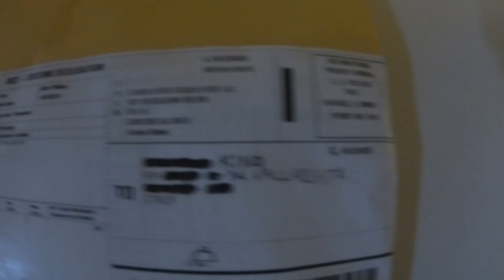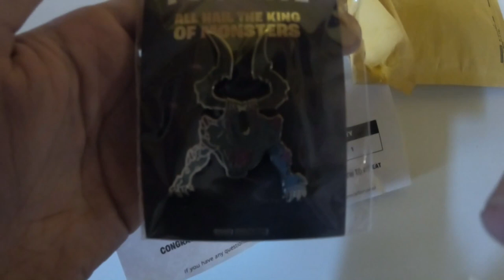La Spilla del Re della Tempesta Spedita dalla EpicGames è ARRIVATA!!!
Visto che tutti volevate avere notizie riguardanti la spilla che era ottenibile sconfiggendo il Boss entro Gennaio 2019, eccovi accontentati con una mia piccola idea! Spero vi piaccia